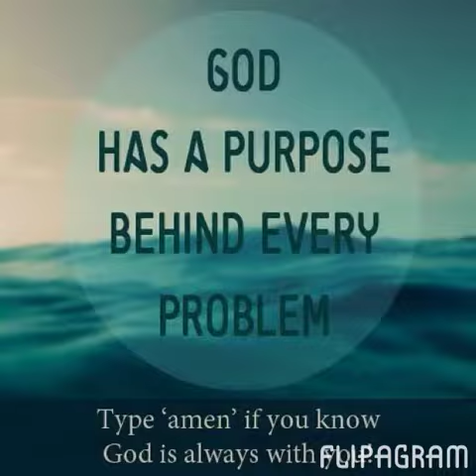Flipagram - April 21, 2014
Personal